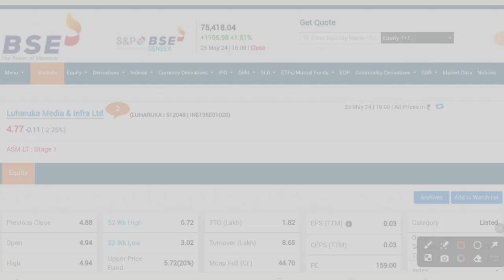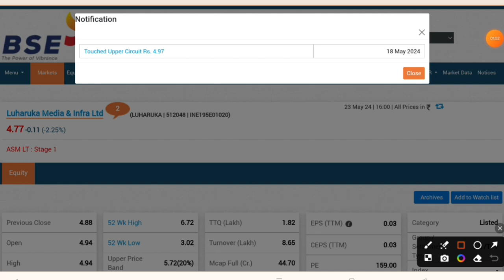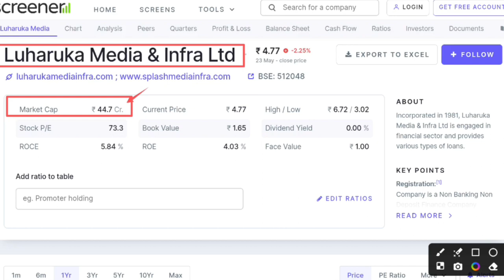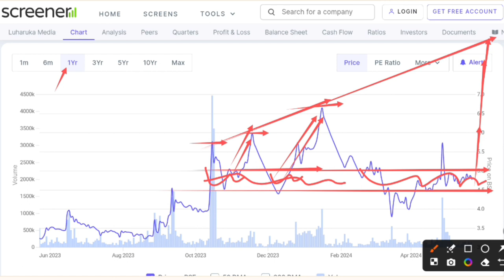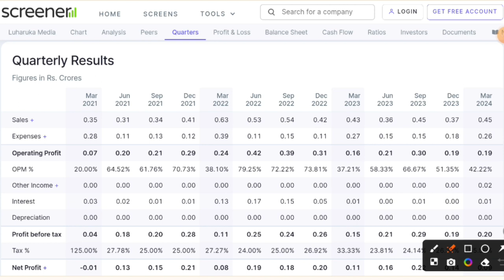Luharuka media share latest news । Luharuka media & infra ltd share analysis । penny stocks 2024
In this video you will know about Luharuka media share latest news and updates .

Hash Tags -

Please Note:-